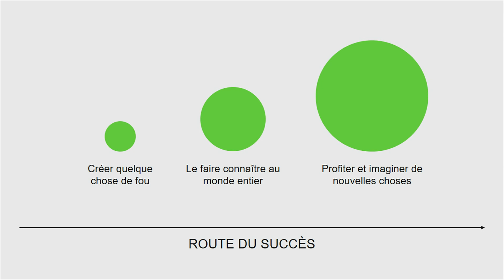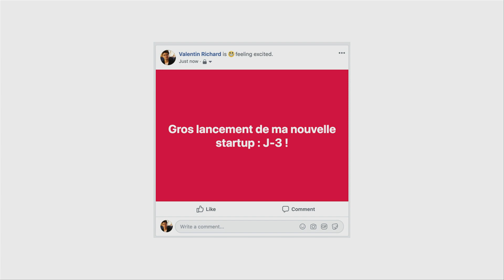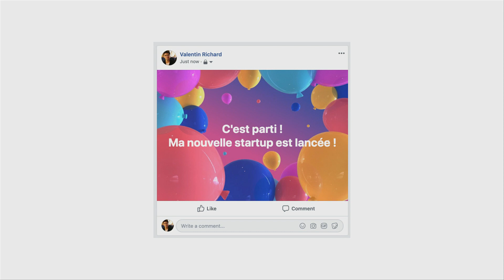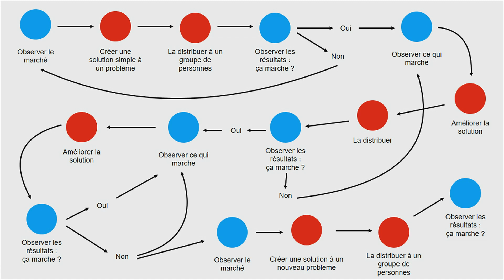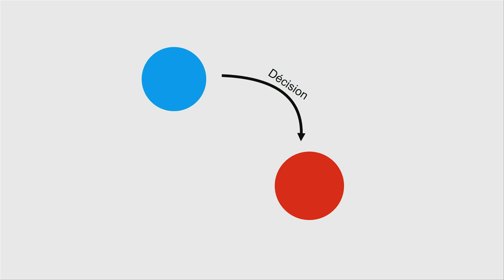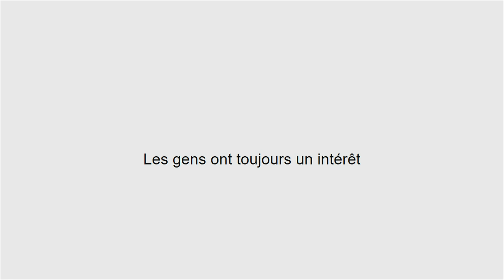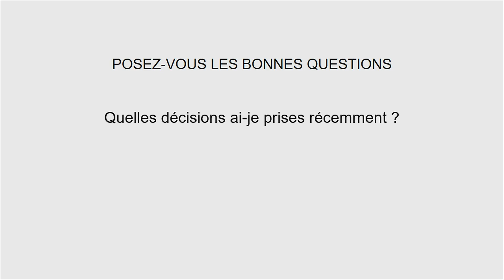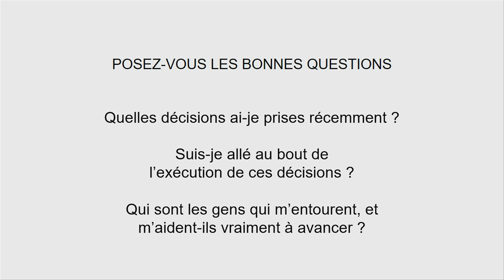Pourquoi entreprendre est si compliqué - Valentin Richard | TEDxUniversitéLyon3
Chez Koudetat, notre mission est de vous aider à bâtir des boîtes dont vous êtes fier.e.s. Mais quels sont les freins qui nous empêchent d’entreprendre ? Comment les dépasser pour bâtir la vie qu’on souhaite avoir ?

Valentin Richard, CEO de Koudetat, en parle dans une conférence TEDx et revient sur l’importance d’écrire sa propre histoire plutôt qu’essayer de reproduire celles d’autres personnes. En effet, les histoires racontées sur les succès entrepreneuriaux sont toujours incrorrectes et faites pour toucher les émotions, inspirer... Sans jamais dépeindre la réalité de la vie d’entrepreneur.e.

Mais alors, pourquoi entreprendre est si compliqué ?

Si tu veux participer au mouvement des entreprenants et rejoindre une communauté ambitieuse, qui crée des boîtes et des projets exceptionnels, inscris-toi sur koudetat.co 😉